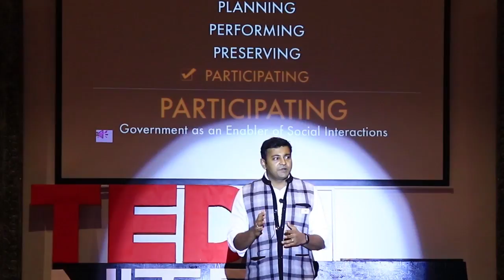Smart City|Smart Citizen | Rajat Bansal | TEDxNITRaipur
Mr. Rajat explains the a smart city can not be built without smart citizens. He also explains its not the mere responsibility of the authorities to maintain it but the citizens also play an active role in it. Rajat Bansal an alumni of BITS Pilani( did his graduation in Computer Science )got a chance to do a training in France and got various offer letters from the prominent IT companies of our country like the Infosys.But as rightly said that the people who don't choose to follow the path already being followed by others and instead choose to create their own path with their choices are the ones who make the difference;and the same happened with his story. He chose the challenging path of being able to make a difference for our society and our nation and aimed for the prestigious UPSC examinations. With an all India rank of 85 he got selected for Indian Administrative Services in UPSC 2011 .Currently he is Commissioner Raipur Municipal Corporation and CEO and Managing Director of Raipur Smart City Limited. This talk was given at a TEDx event using the TED conference format but independently organized by a local community.